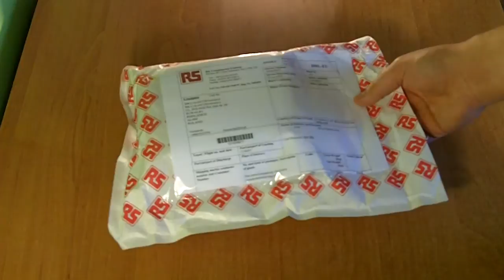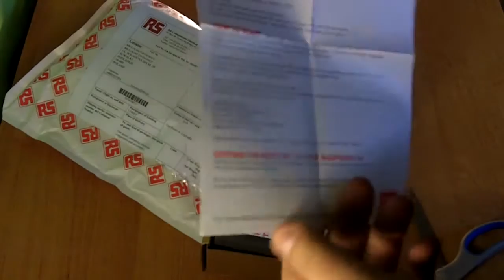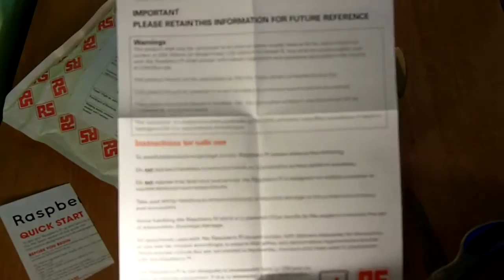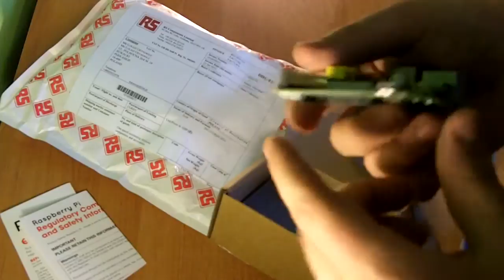Raspberry Pi rozpieczętowane (UNBOXING VIDEO)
Raspberry Pi Model B świeżo po wyjęciu z pudełka! Wszystko byłoby pięknie, gdyby autofokus Kodak Zi8 nie skupił się na kopercie, zamiast na dłoniach modela. ;)

Pamiętaj, by obejrzeć ten film w HD.